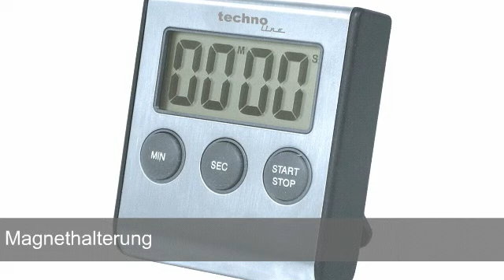Technoline KT 200 - Kurzzeitwecker digital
• Countdown Timer aus Edelstahl

• Zeitmesser bis bis 99:59

• Wandmontage, Tischaufstellung oder Magnethalterung

• Maße (HxBxT): 64 x 18 x 70 mm

• Batterie: 1 x AAA Micro